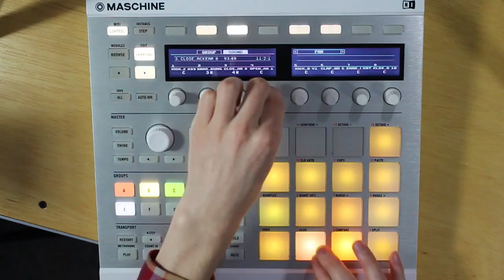Intro to MK2 - Part 7 - Enhancing Workflow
In this next video for the MK2, learn about a collection of shortcuts to speed up your workflow. Before getting into more advanced topics, I thought it would be better to cover my most-used hardware features. Topics include volume/swing/pitch adjustment, muting and soloing, selecting pads and events, duplication, and the hardware mixer.

Make sure to catch up on the previous videos in the series, as well.